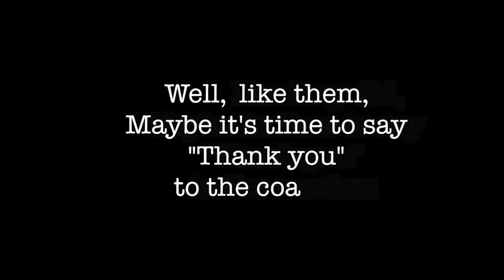-ISB Track and Field 2015 has ended-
Highlights of ISB Varsity Track and Field 2015

The songs I use in this Video.